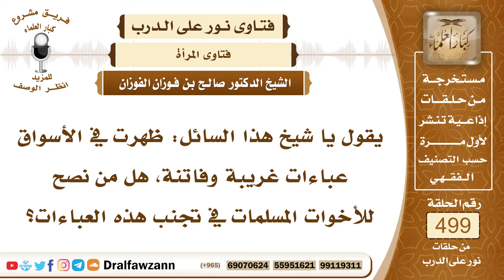7443- نصيحة للمتساهلات بلبس العباءات المزينة والفاتنة - الشيخ صالح الفوزان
"7443- يقول يا شيخ هذا السائل: ظهرت في الأسواق عباءات غريبة وفاتنة، هل من نصح للأخوات المسلمات في تجنب هذه العباءات؟
الجواب: الجواب: لما رأى المنافقون والكفار، رأوا أن المسلمين ترتدي نساؤهم العباءة، أرادوا أن يفسدوها، ويحولها عن مقصودها، العباءة المقصود بها الستر ستر المرأة، تلبسها فوق ثيابها على رأسها إلى قدميها، تلتحف بها فتخفي زينتها، هذا هو المقصود بالعباءة، أو الجلال الكبير الذي يسمى بالملاءة، فهذا من عمل المسلمين، ومن الستر الواجب على النساء، لما رأى الأعداء أن العباءة من الزي الإسلامي، أرادوا أن يفسدوها بجعلها رقيقة، بجعلها مطرزة، بجعلها ضيقة إلى آخر ما أحدثوا فيها، فهذه ليست عباءة، هذه عبء وليست عباءة، فعلى المرأة أن تتقي الله سبحانه وتعالى، وأن تلبس العباءة الساترة التي ليس فيها زينة، وليس فيها تطريز، وليس فيها ما يلفت النظر، وإنما فيها الستر الذي يستر المرأة.
السيرة الذاتية:
للاشتراك في قناة الشيخ صالح الفوزان

14_ الشيخ محمد أمين الشنقيطي
يتيوب

15_سماحة المفتي عبد العزيز آل الشيخ
 يوتيوب

رئيس الفريق
لمشروع كبار العلماء